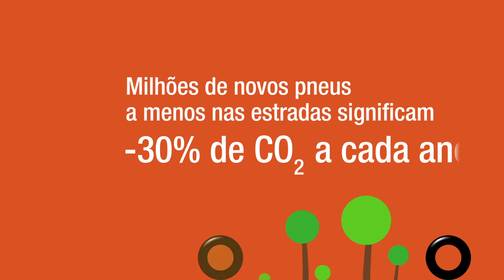Marangoni: o futuro dos pneus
O Grupo Marangoni colocou ao centro da própria visão a longo prazo, a contribuição da transição da economia linear para a economia circular, para um uso mais eficiente dos recursos do planeta.